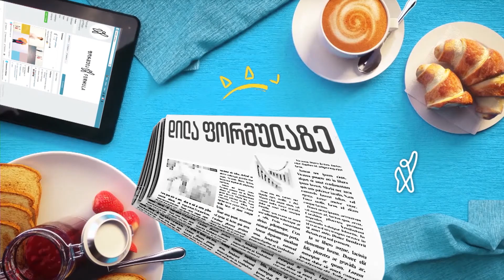მაკა ბატიაშვილი - The Moment of Narcissism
გალერეა Project ArtBeat წარმოგიდგენთ Maka Batiashvili-ს პერსონალურ გამოფენას - ნარცისიზმის მომენტი 👏

ექსპოზიცია მოგვითხრობს ადამიანის ფოკუსირებაზე საკუთარ თავზე და ამით ტკბობაზე